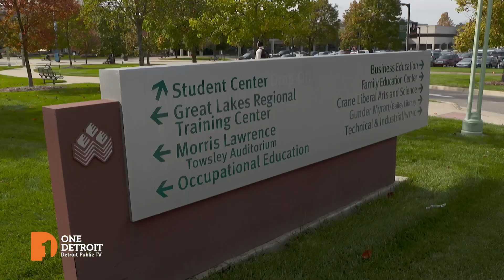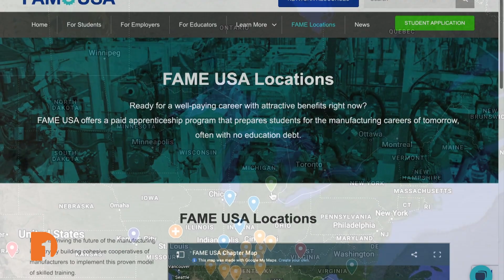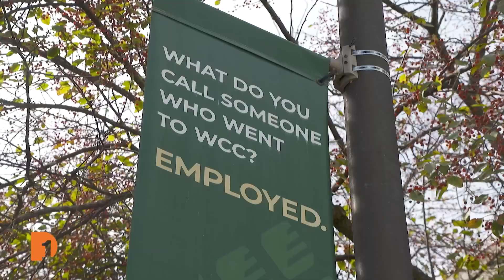Michigan’s battle against brain drain: WCC's FAME program connects students to careers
Michigan has been suffering from brain drain, the loss of in-state college graduates to other states after graduation, according to the Citizens Research Council of Michigan. Washtenaw Community College’s FAME program — the Michigan Federation for Advanced Manufacturing Education, a work and learn program between the college and advanced manufacturing employers, has been taking steps to help the state change its trajectory. There are several FAME chapters across the nation; Washtenaw Community College started the first Michigan chapter in January.

“We know there’s, at any given time, 100,000 jobs open in Michigan. We know at any given time, Southeastern Michigan where we’re situated, has probably about 30,000 to 40,000 of those jobs,” Washtenaw Community College Vice President of Workforce Development and Community Engagement Brandon Tucker said. Tucker’s goal is to get more students enrolled in the FAME program and considering staying in Michigan for their careers. Part of that work starts in high school, talking with juniors and seniors about the career options available to them in the region.

Continuing our exploration into Michigan’s population stagnation and the future of work, One Detroit Producer Will Glover visited Washtenaw Community College’s FAME program for a look at how it’s connecting students to careers in Michigan.

Glover talks with FAME student Andrew Denton about how the program has changed his life and Washtenaw Community College graduate Mike Rudisill about his career in advanced manufacturing. Plus, he talks with other students on campus who are exploring different paths, revealing a spectrum of plans – from leaving the state to pursuing careers in Michigan.

Playlist: Future of Work, Workforce Development